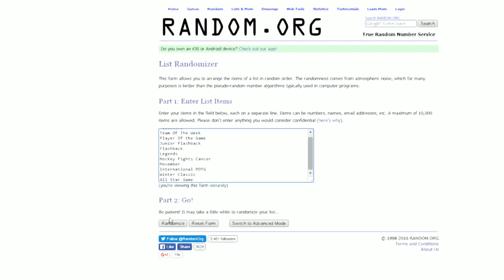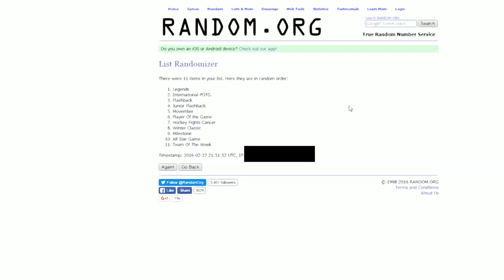NHL 16 HUT ROULETTE Ep.22 - "Legendary Pickup!"